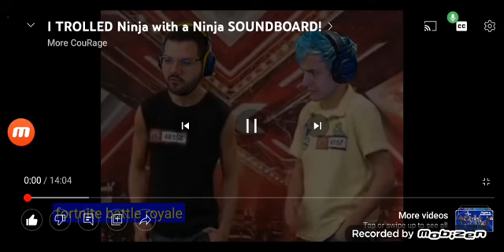NINJA'S & CouRageJD BEST MEME